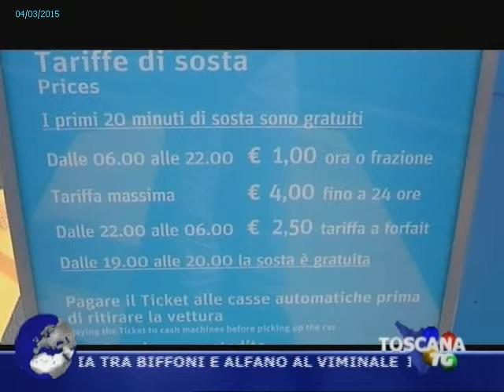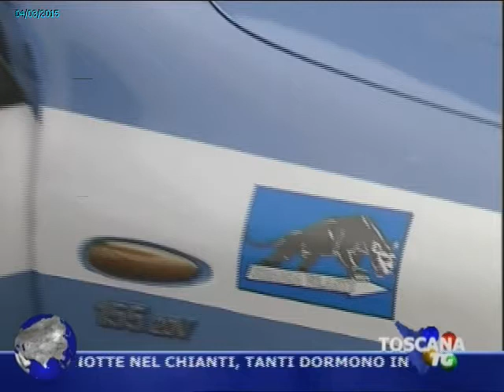2015-03-04 - TG PRATO